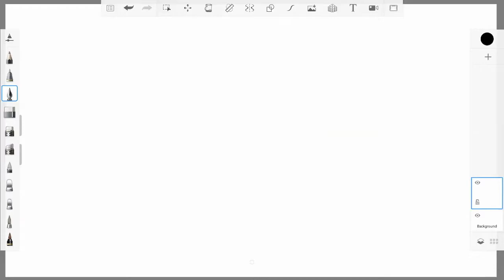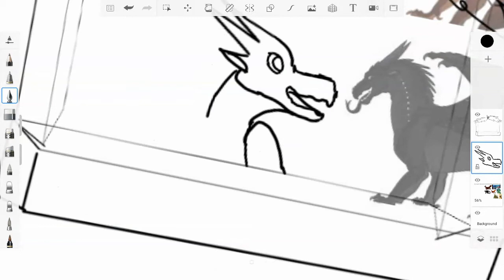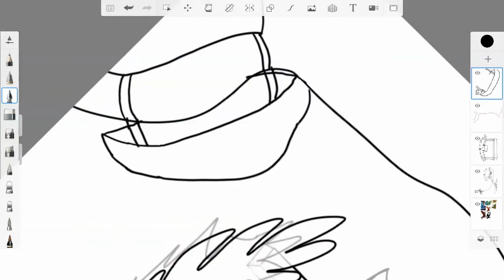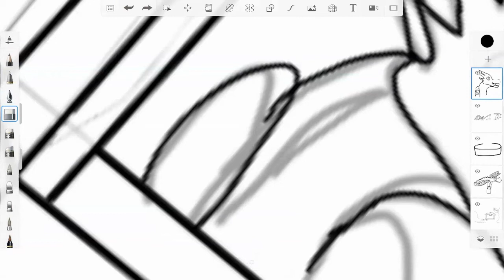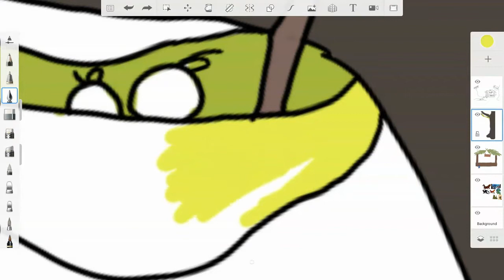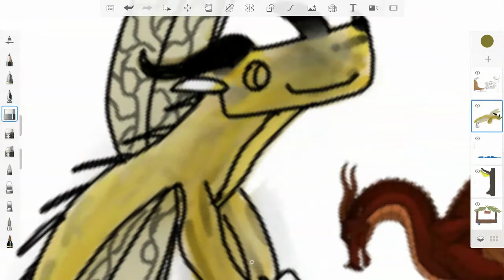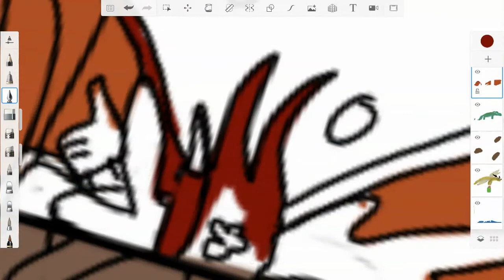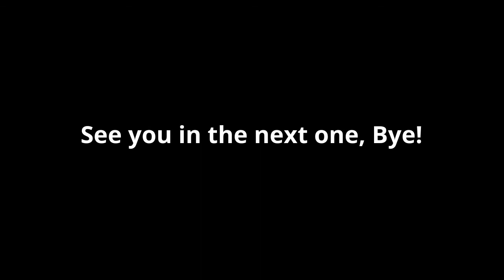Bumblebee, Cliff, Auklet, & Peacemaker Speedpaint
Speedpaint of Bumblebee, Cliff, Auklet, & Peacemaker playing in the mud.